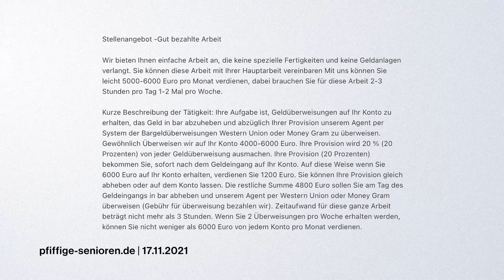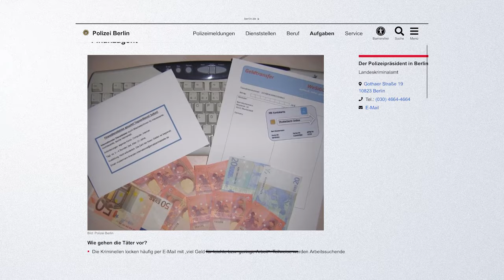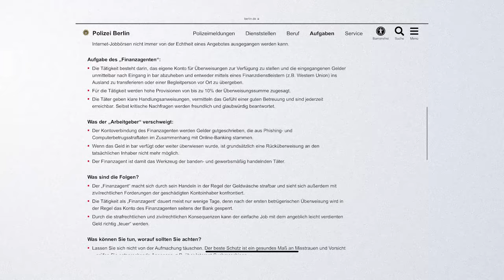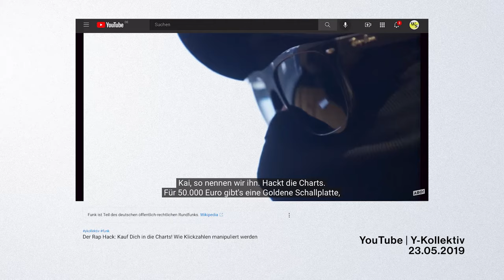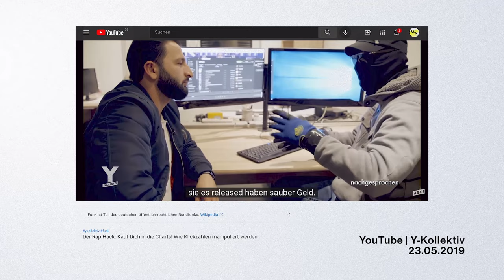6 Arten Geld zu waschen | Geldwäsche konkret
Was haben Spielhallen, Immobilien und Musikstreaming gemeinsam? Mit allem kann man hervorragend Geld waschen. In diesem Video werden sechs ganz verschiedene Methoden einfach erklärt.

»» Wahn & Sinn wird von der GLS Bank ermöglicht. Hier erfahrt ihr, was dieses Unternehmen anders als andere Banken macht

Geldwäsche ist ein Verbrechen, von dem zwar die meisten Menschen wissen, dass es existiert - aber kaum einer versteht wie genau es funktioniert. Dabei gibt es unendlich viele Methoden. Bei unserer Recherche zum Thema Geldwäsche sind wir auf so absurde Möglichkeiten gestoßen, dass wir sie euch nicht vorenthalten konnten. Denn Geldwäsche funktioniert nicht nur mit Immobilien und Oldtimern, sondern zum Beispiel auch mit Kunst und Musikstreaming.

» QUELLEN & INFOS «